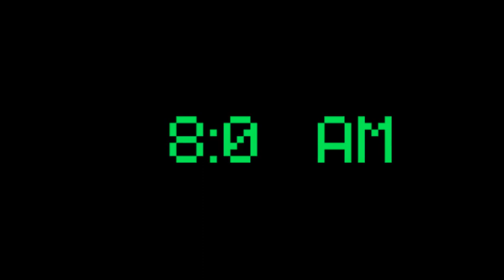Let's Play - Tails13exe's FNaS Fan Game! (Read Description)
Edit: the game page got removed! the Scratch Team step in, and decided to remove this FNaS Fan Game project because it violated their terms about Blood and Gore and Violence or something like that? so yeah it's Gone, what a shame.

If you're wondering what we mean by Read the Description?
Well yes this Video is me playing a FNaS (Five Nights at Sonic's) fan game, but i'm only playing it because one of my best friends made this project and wants me to play it, But besides that FNaS is a game "We Do Not Talk About Here" Because for my Team, FNaS is a Place full of Bad Memories, The community is so over protected about FNaS and they are extremely toxic most of the time, And the Dev Team of FNaS are just bad people, well except for one of them, But put it simply we want nothing to do with FNaS. OK?
Now with that out of the way, we appreciate you taking your time to read this it means a lot to us, Have a Nice Day!